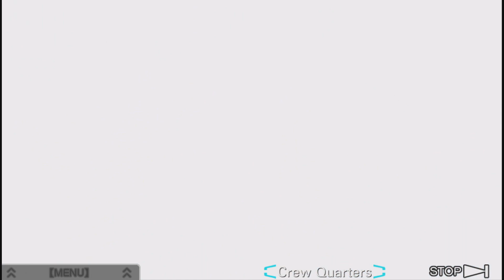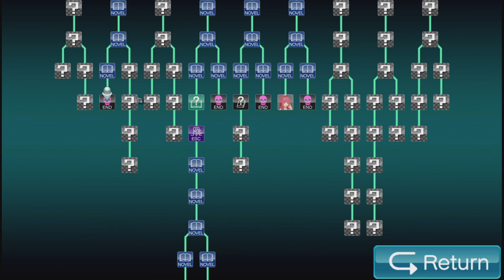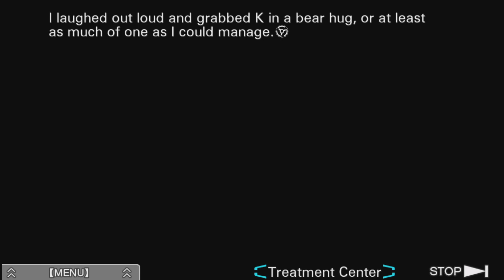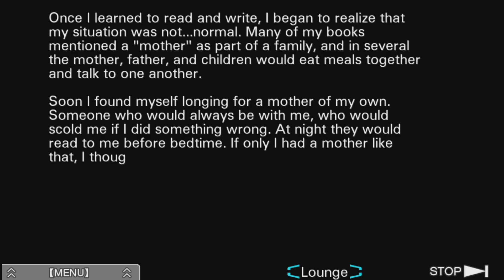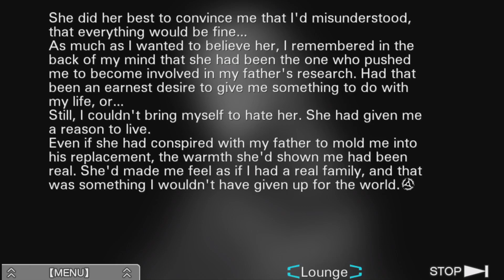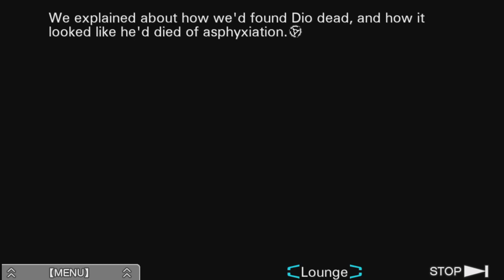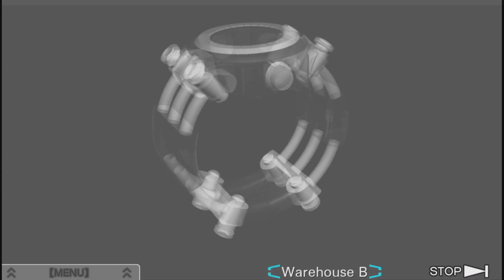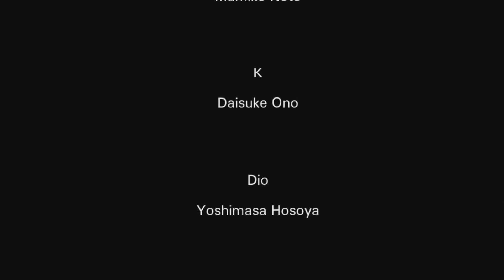Arik and friends play: Zero Escape VLR [16]